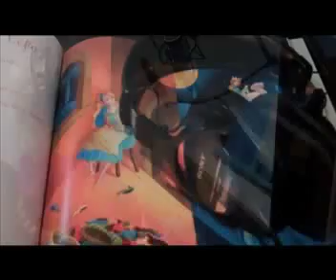Mirror Mirror-Live Oak Media-Marilyn Singer.mp4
A glimpse behind the scenes with producer Arnie Cardillo and author Marilyn Singer as she records the just-released MIRROR MIRROR